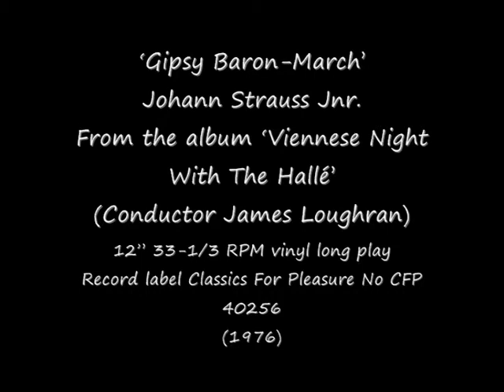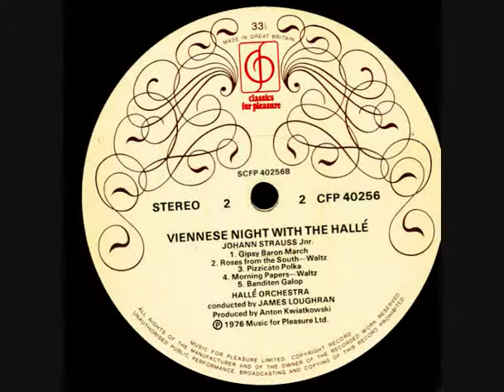33-1/3 RPM - James Loughran - Gipsy Baron March (1976)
‘Gipsy Baron-March’
Johann Strauss Jnr.
From the album ‘Viennese Night With The Hallé’
(Conductor James Loughran - Hallé Orchestra)

12” 33-1/3 RPM vinyl long play
Record label Classics For Pleasure No CFP 40256
(1976)